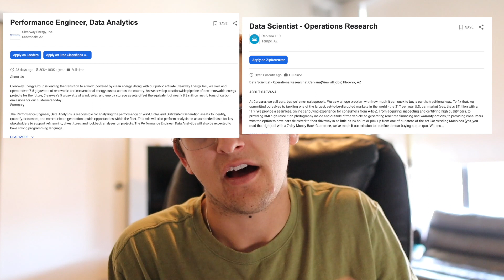Where do Industrial Engineer's work? A common misconception ANSWERED!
Thank you all for blowing up the last video! I decided to answer the top question in this video and will be making more videos regarding the other questions that were asked!